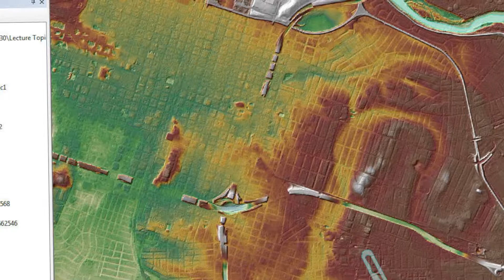Geographic Information Systems at American River College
for more information on the ARC GIS program.